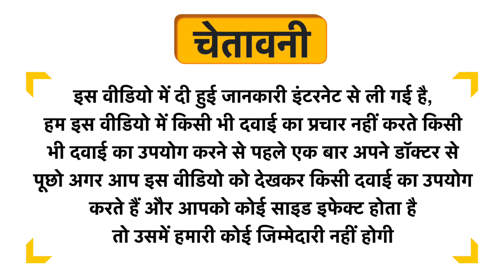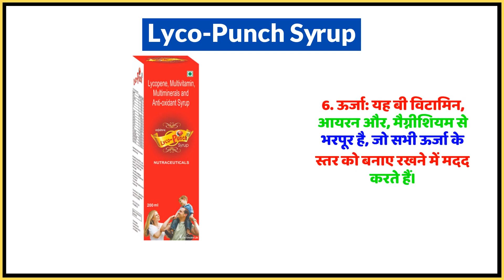Lyco-Punch Syrup Uses in Hindi | Side Effects | Dose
Lyco-Punch Syrup Uses in Hindi | Benefits | Side Effects | Dose